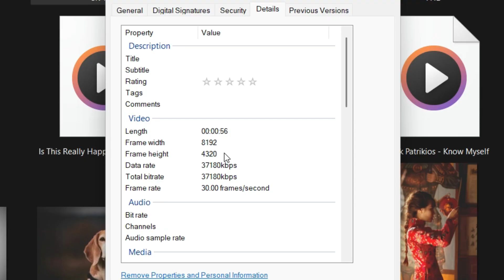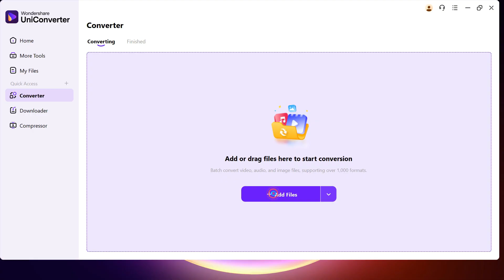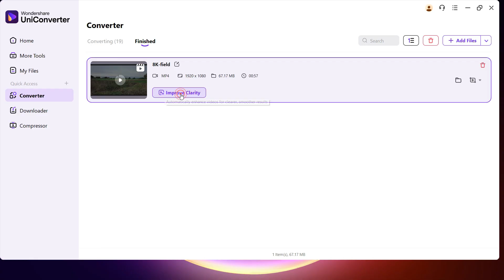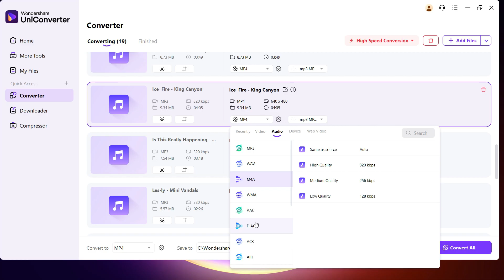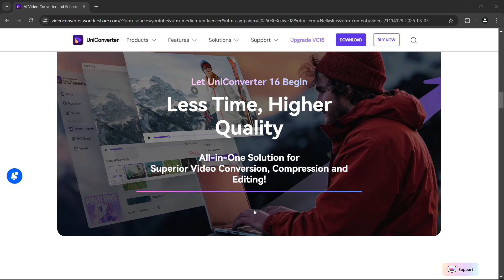How to Convert Videos, Audio & Photos to 1000+ Formats with No Quality Loss | Uniconverter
Wondershare Uniconverter It's an Advanced Video Converter and Compressor, 17 years of revolution for the leading format support, speed, and quality. Also contain many new AI tools: AI video enhancer, AI image enhancer etc.

Timestamps:
00:04 Why need a compressor
00:36 Introducing Uniconverter
00:50 Uniconverter Demo
01:18 Video Conversion
03:08 Audio Conversion
03:27 Image Conversion
04:50 Try Uniconverter

So, why do we need a converter? Well, there can be several reasons. Let’s look at these media. These files are either in very large resolution, maybe shot at 8K or 4K, some are at very high bitrate, taking considerable amount of disk space, some have incompatible formats like ProRes, shot with professional cine cameras, which are not suitable for all target devices like your smartphones, TVs or gaming consoles. Editing unconventional media formats might be a challenge as well. Even photos are very large and the formats are not suitable for webpages and other platforms, since these formats are either inefficient, or incompatible.
Let me introduce the wondershare uniconverter version 16, which is now AI powered! It is available for windows, mac, and iOS.
Uniconverter supports mutual conversion of more than 1000 video and audio formats. It is a professional tool which ensures fast & efficient conversion, full compatibility without degradation of quality.